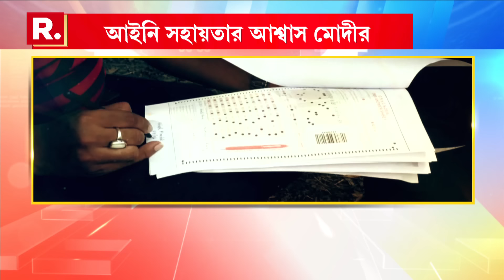LokSabha Election 2024 | ‘যোগ‍্য’দের পাশে মোদী, অস্বস্তি মমতার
LokSabha Election 2024 |  মোদীর গ‍্যারান্টি। স্বাভাবিকভাবেই গায়ে জ্বালা তো ধরবেই তৃণমূলের।

রিপাবলিক স্বাধীন।
রিপাবলিক নির্ভীক।
আপনিই রিপাবলিক।